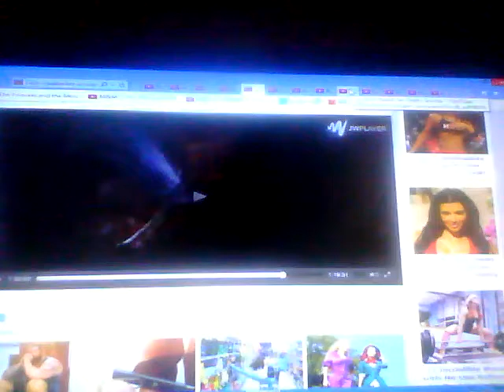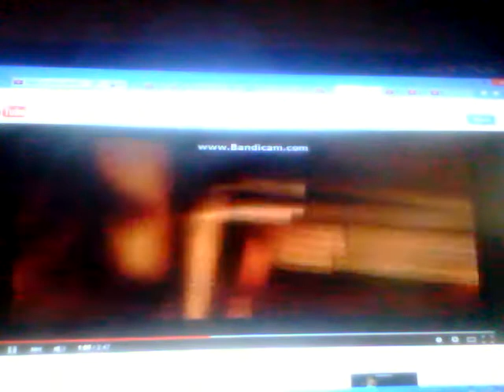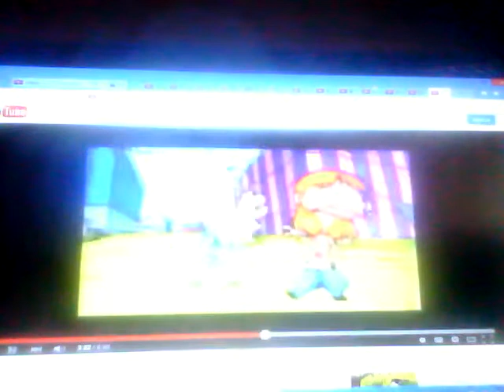Jim fights scroop tfr crossover